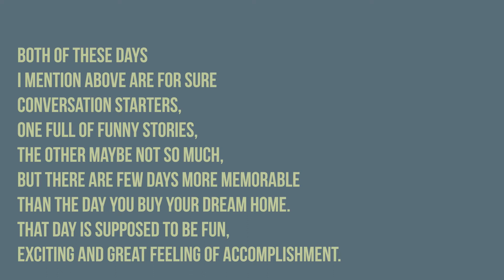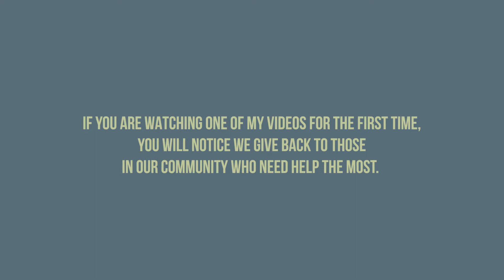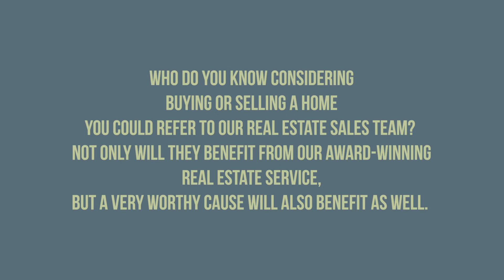April 2021 Real Estate Homeward Bound Newsletter | LiveLovePhilly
Our core belief is helping those in our community who need help the most.  Like Project H.O.M.E.

On the streets of Philadelphia every day there are people who are homeless and who do not have a place to call home. Also, taxes are the furthest thing from the minds of someone who is homeless.  Having food to eat, a place to sleep, and call home is what concerns them most.

The mission of the Project H.O.M.E. community is to empower adults, children, and families to break the cycle of homelessness and poverty, to alleviate the underlying causes of poverty, and to enable all of us to attain our fullest potential as individuals and as members of a broader society.

Project H.O.M.E. is a non-profit and they depend on sponsorships and donations to provide their innovative work.

We are on a mission to raise $5,000 this year for Project H.O.M.E. We do this by donating to them a portion of our income from homes we sell.
So, when you or anyone you know buy or sell the place they call home with us, we deliver on our exclusive guarantees and award-winning service AND a very worthy cause benefits as well.

Thank you in advance for your referrals!